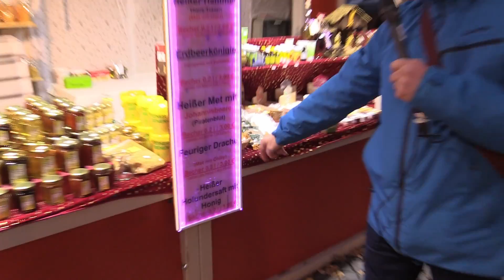Besonderer Weihnachtsmarkt in Gotha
2019 ist vieles anders beim Gothaer Weihanchtsmarkt. Der Hauptmarkt ist wegen Generalsanierung Großbaustelle und fällt deshalb als Hauptveranstaltungsort aus. Statt dessen lockt erstmals der Hof von Schloss Friedenstein mit weihnachtlichem Flair, zusätzlich gibt es dieses wie immer auf dem Buttermarkt und auf dem Neumarkt. Highlights des Weihnachtsmarktes 2019 sind zwei Eisbahnen: eine traditionell mit Wasser hergestellte Eisfläche im Schlosshof - und auf dem Neumarkt eine Fläche aus Kunststoffplatten. Zum Schlittschuhlaufen in der Adventszeit sind das also beste Voraussetzungen.